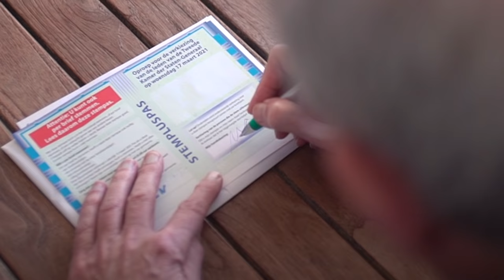Job legt uit hoe je met brief moet stemmen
Job Cohen doet iets wat hij nog nooit gedaan heeft...🗳️
Meer informatie?